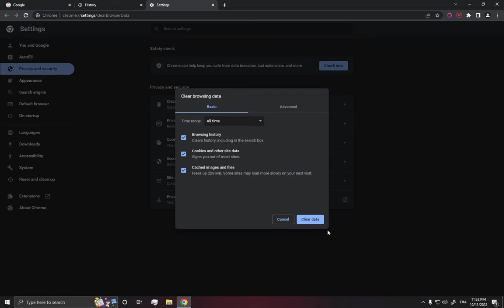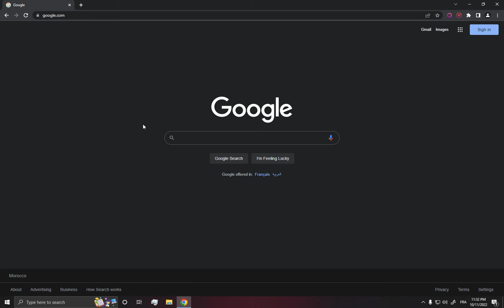How to fix google chrome took too long to respond 2022